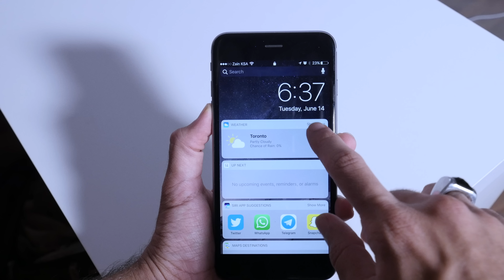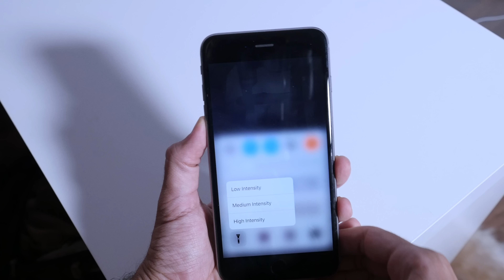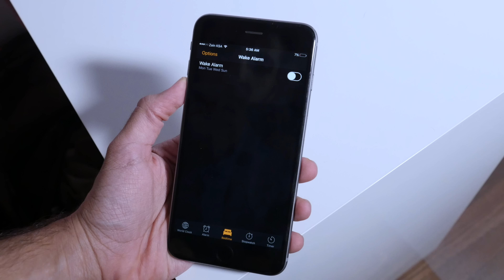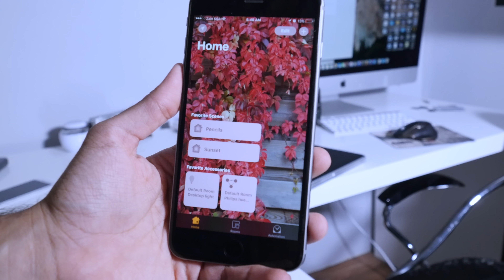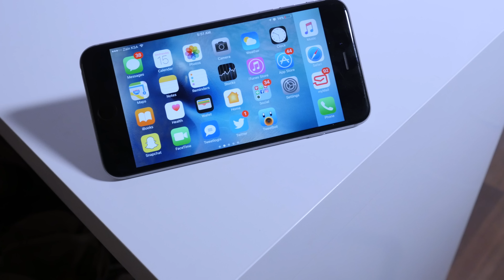إستعراض مميزات iOS 10: وبعضها ما أعلنت عنها آبل !